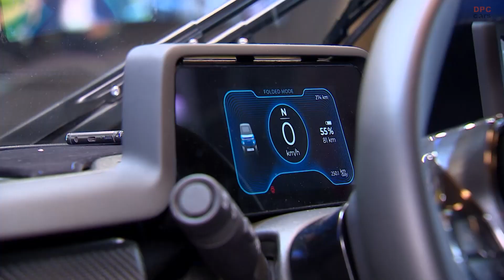City Transformer is a Foldable Electric Car From Israel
Israeli start-up City Transformer wants to disrupt the way we commute and move within cities. Its newly revealed electric vehicle can actually change its width to adapt to different driving situations.

Finding a parking space also becomes a lot easier if your vehicle can make itself smaller.